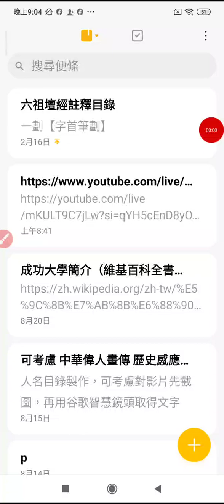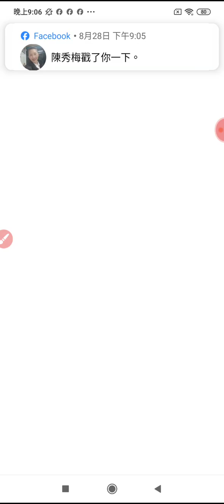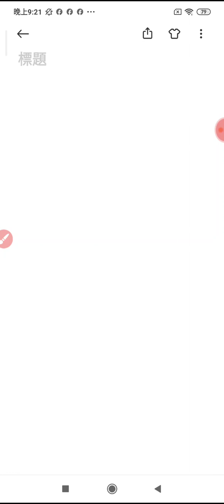20240828g#網路讀經 摘錄 濟公活佛救世真經 彌勒救苦真經 誦經祈福迴向文 _210412.mp4